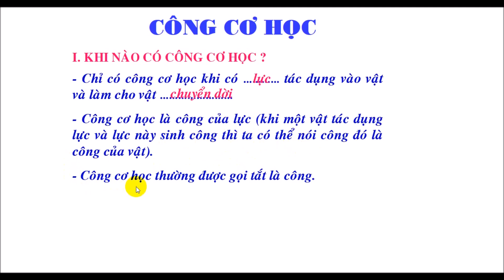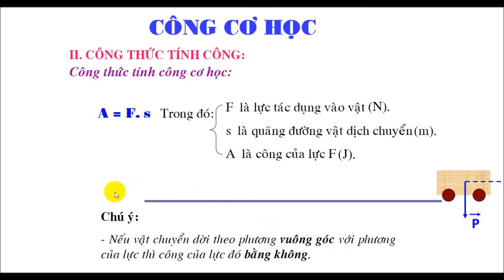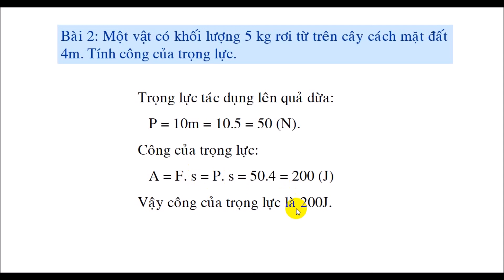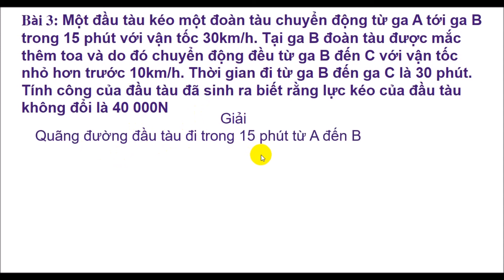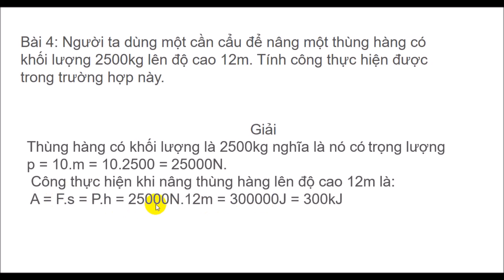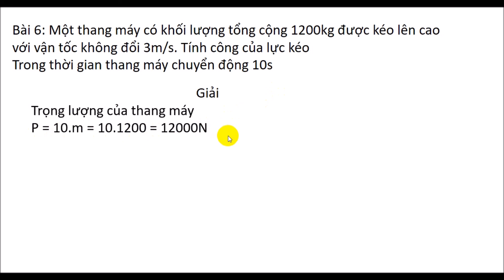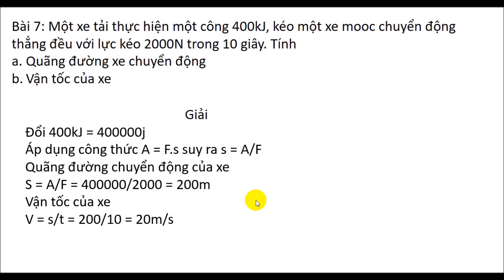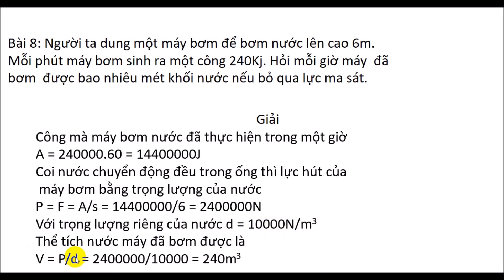hướng dẫn giải bài tập công cơ học - Guide to solving mechanical work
Guide to solving mechanical work